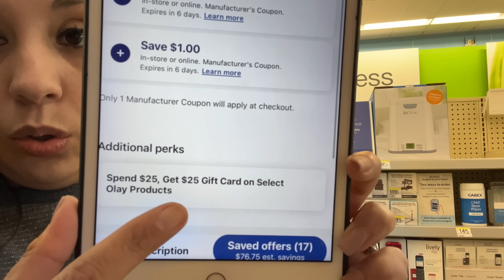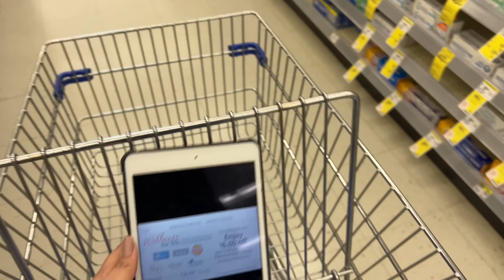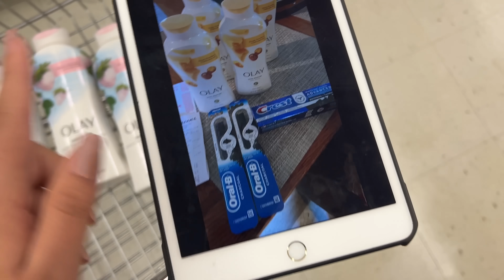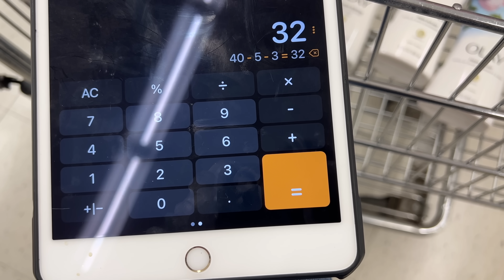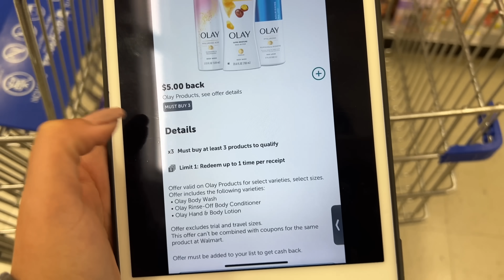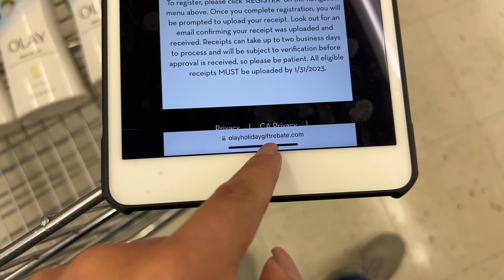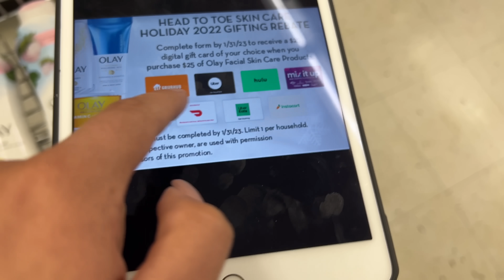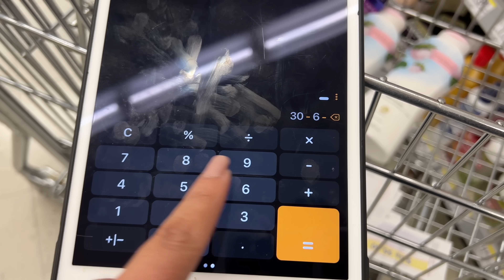🚨Wow **GANANCIA** Hasta De $22 Esto **ESTA CALIENTE** Ya Lo **SABIAS?** 11/08/22🚨